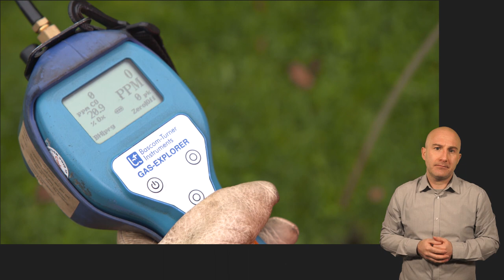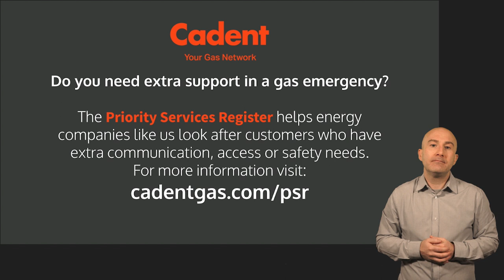What to expect when an engineer comes to visit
Also available with subtitles in Urdu, Punjabi, Polish, Bengali, Turkish, Somali and Chinese (simplified).